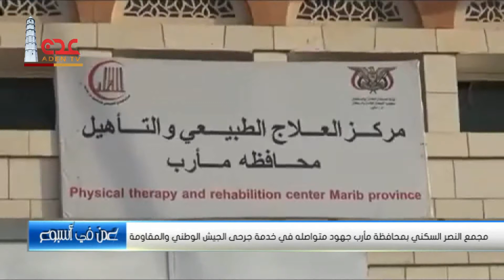مأرب : مجمع النصر السكني جهود متواصله في خدمة جرحى الجيش الوطني والمقاومة